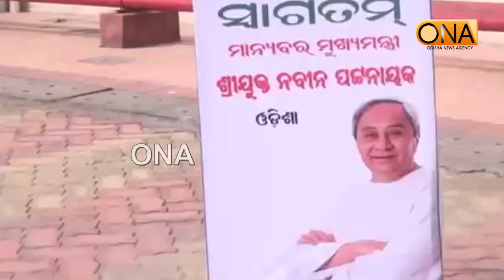ମୁଖ୍ୟମନ୍ତ୍ରୀଙ୍କ ବରଗଡ ଗସ୍ତ ୭ଟି ପ୍ରକଳ୍ପ ଉଦଘାଟନ ଓ ୨୨ଟି ପ୍ରକଳ୍ପ ଶିଳାନ୍ୟାସ